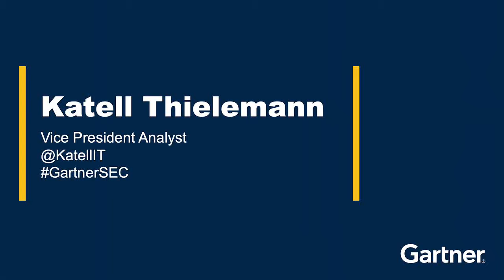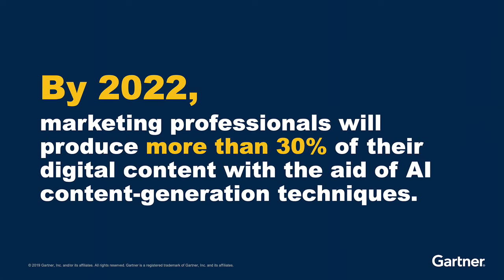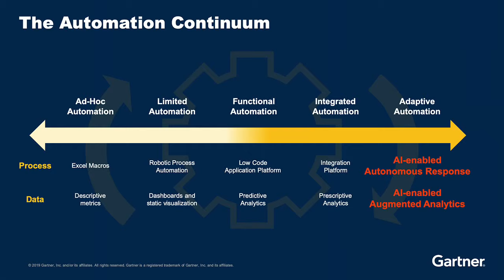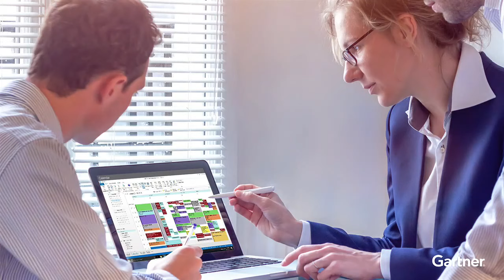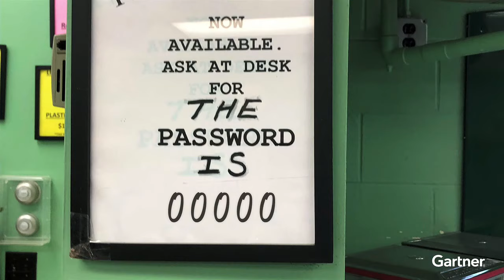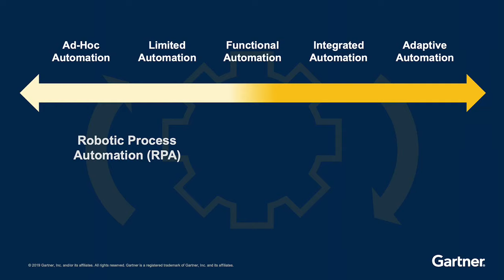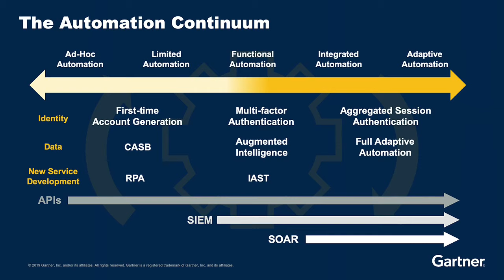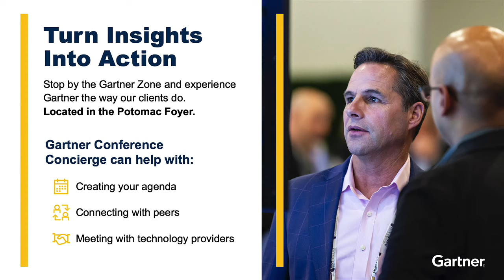From Managing Risk and Security to Enabling Value Creation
Gartner opening keynote LIVE from GartnerSEC: From Managing Risk and Security to Enabling Value Creation with Gartner Analysts, Beth Schumaecker, David Mahdi, Katell Thielemann